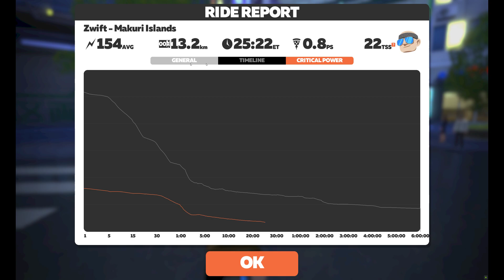Ride 329 Makuri Islands Sprinters Playground